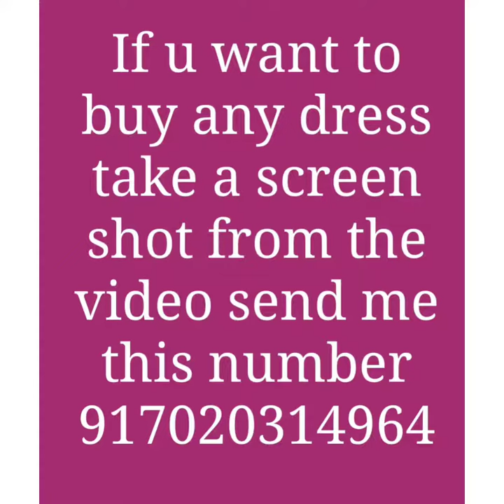New Fashion able Cotton suits, Kota doriya suits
Order from my what's app no
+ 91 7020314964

✔️Customer send me complete address
Name
Phone number
Street /colony
City
State
Pincode

🔮Easy return available or Exchange available
🔮 delivery at 6 to 7 days

Suit & Dress Materials contains ::

Top Fabric: Cotton +Top+  : 2. 5Meters lenght

Bottom Fabric: + Bottom Length: 2.25 Meters

Dupatta Fabric:  + Dupatta Length: 2.25 Meters
Type: Un Stitched